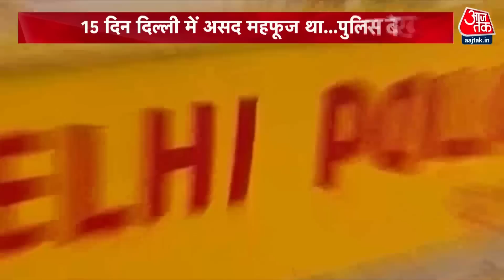Umesh Pal Murder Case: दिल्ली में छिपा रहा था यूपी का मोस्ट वॉन्टेड! | Atique Ahmed | Latest News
उमेश पाल हत्याकांड में अतीक के भाई अशरफ पर कसा शिकंजा ...बरेली जेल में शूटरों से मीटिंग का खुलासा...11 फरवरी को ढाई घंटे तक मुलाकात...। इस मुलाकात में अतीक का बेटा असद और शूटर्स मोहम्मद गुलाम,गुड्डू मुस्लिम, विजय उर्फ उस्मान चौधरी शामिल थे।

Atiq Ahmed's wife Shaista Parveen, Atiq Ahmed's wife Shaista Parveen, who played the role of mastermind in the conspiracy of the murder, is absconding, every effort of the police to catch Shaista is failing. Now the police has announced a reward of Rs 50,000 to those who give clues about Shaista.